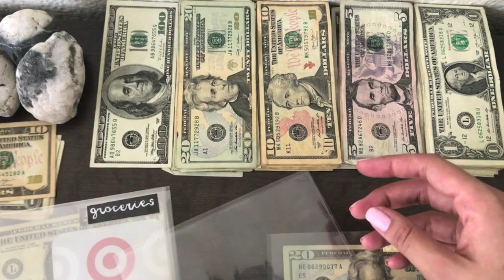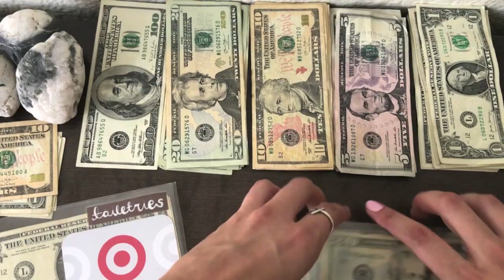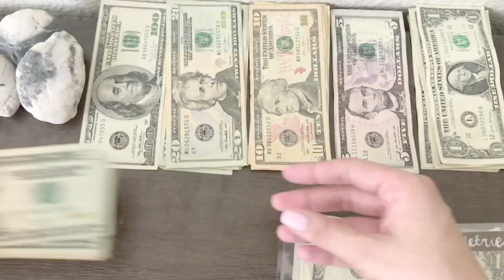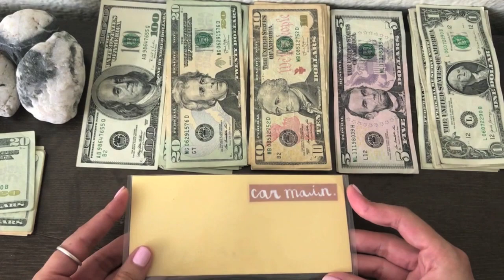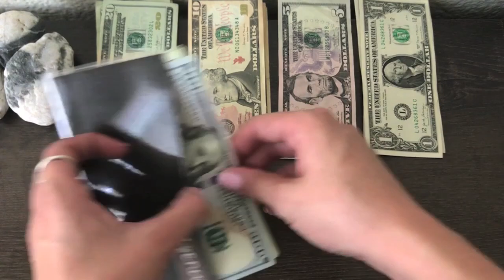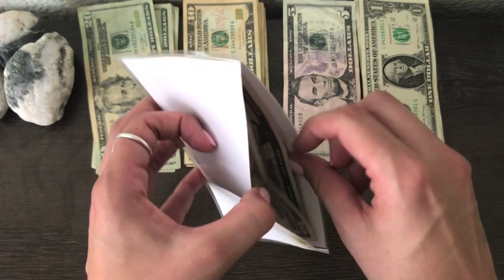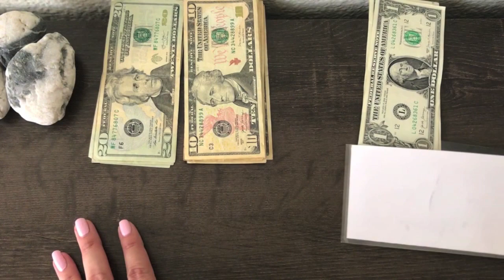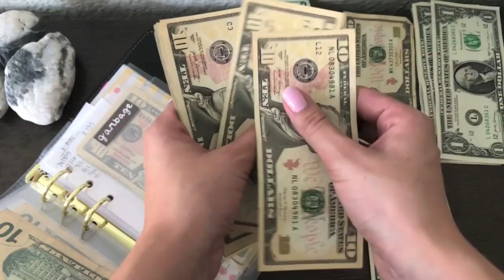September Cash Envelope Stuffing #1 I Dave Ramsey Inspired I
Hello everyone, I am CeeCee! In today's video I will be going over September's budget breakdown and cash envelope stuffing. Enjoy!  I love everything about budgeting but my absolute favorite thing is to stuff my envelopes!!
Laminating Sheets
A6 hole puncher
Tombow grey marker
Tombow nude marker
Posca white marker
CASH ENVELOPES/ETSY SHOP💌